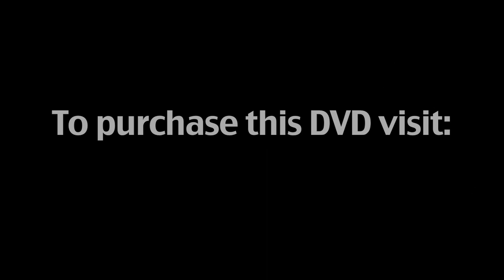Durango & Silverton Narrow Gauge Railroad - Winter Along the Animas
This program looks at steam on the Durango & Silverton during the winter of 2021-22. It features all 3 operable K-36 locomotives, beginning New Year's Eve with #480 on the Cascade Canyon train and #482 on a flanger run. Then you'll see #480 on the nightly Polar Express train, followed by the first 2 runs to Cascade in the New Year. We'll cover a couple of runs to Cascade in February with #482 before concluding with the 2-day Winter Photography Special at the end of the month featuring #481, likely the last operable coal burner on the railroad.

Total running time: 1 hour 52 minutes